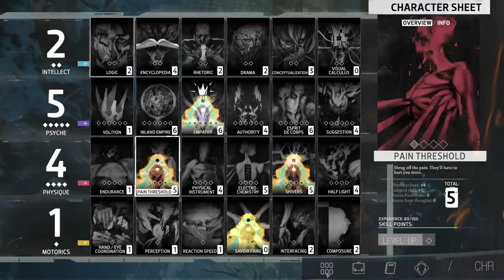You're a man with a fork in a world of soup. - Let's Play Disco Elysium #13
Into the den of Cuno!
A cloak flutters in the wind!
Can just anyone take on the power of these balls?!

Disco Elysium is a game about self-loathing. It is the first game from studio ZA/UM and draws great inspiration from the seminal classic Planescape: Torment. Disco Elysium attempts to both refine and re-define the CRPG genre through its unique skill check system and immensely branching dialogue paths. Its game world, the urban-fantasy streets of Revachol, is filled with equal parts nihilistic dread and irreverent comedy.

We'll be doing our best to complete all available parts of the game. Thank you, as well, to ZA/UM for freely providing me with a copy of their game to play for the channel. Expect new videos on Wednesdays, Fridays, and Sundays. As always, exact times are always tentative.

Music featured in the opening is "It Doesn't Need To Be More Than That", courtesy of "pATCHES". Music featured in the closing is from the game's soundtrack.